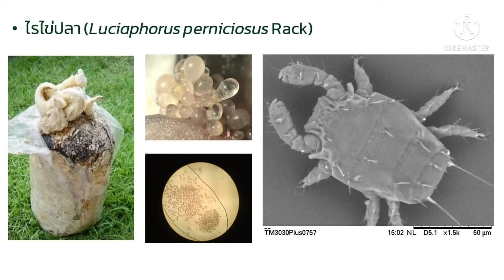การใช้แบคทีเรียร่วม Xenorhabdus stockiae ในการควบคุมไรศัตรูเห็ด (Biocontrol)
ไบโอเทค ไม่ได้มีดีแค่อาหาร เครื่องดื่ม นะคะ เราสอน การควบคุมโดยชีววิธี (Biocontrol) ที่เป็นประโยชน์อย่างมากในการเกษตรในประเทศไทยด้วยค่ะ มีความรู้หลากหลายให้น้อง ๆ เลือกเรียนด้านที่ตนสนใจค่ะ

หลักสูตรปริญญาตรี วท.บ. เทคโนโลยีชีวภาพ ภาควิชาเทคโนโลยีชีวภาพ คณะเทคโนโลยี มหาวิทยาลัยมหาสารคาม รับสมัครนิสิตใหม่ ปีการศึกษา 2565

💻 สมัครและรายละเอียดการรับสมัครเพิ่มเติม